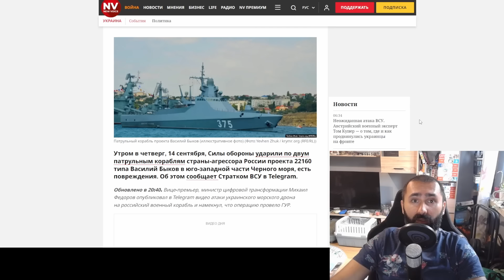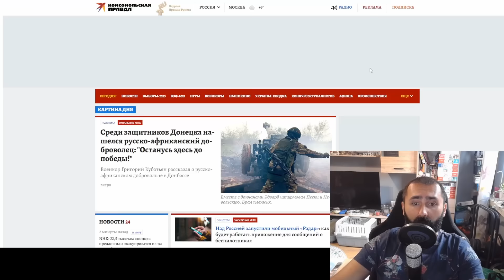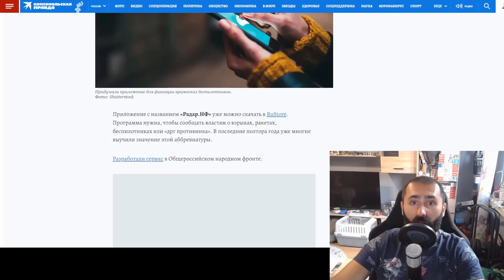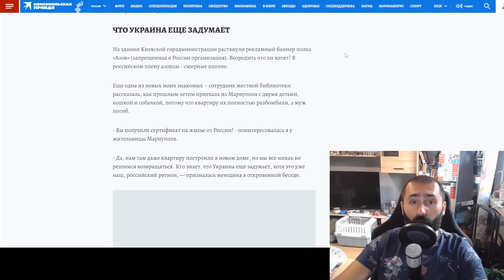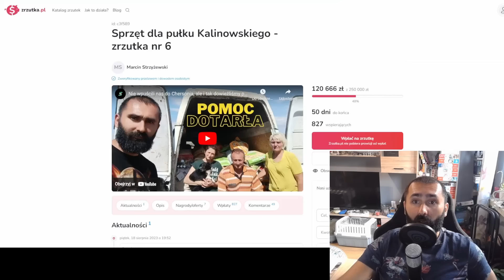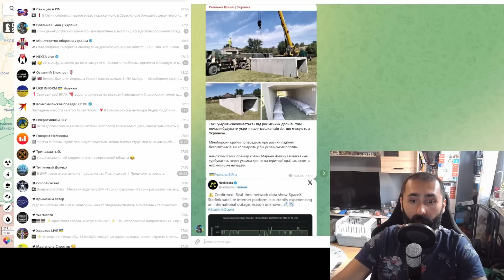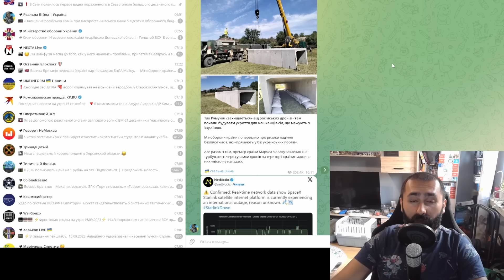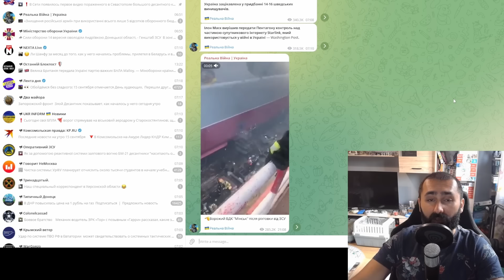Dwa nowe trafienia w rosyjskie okręty. Oficjalne doniesienia i wideo. Dzień 569